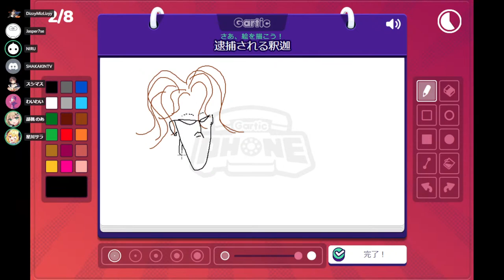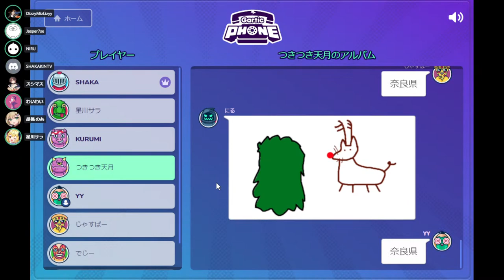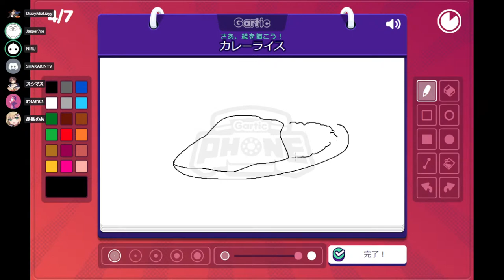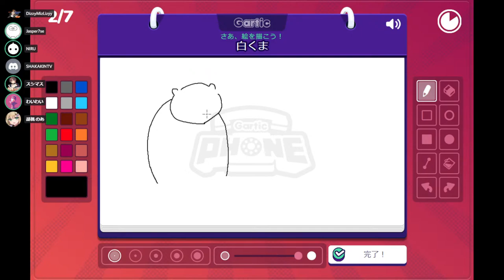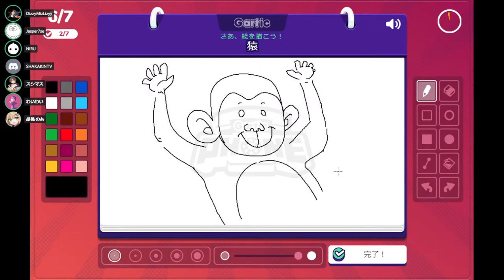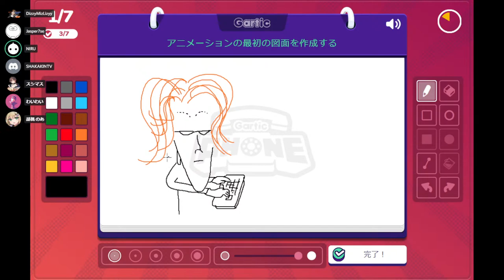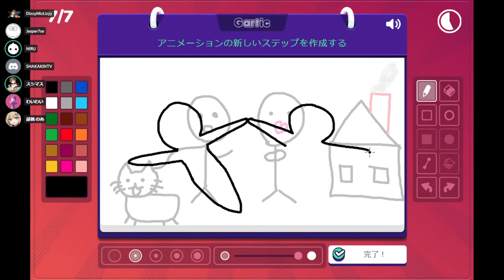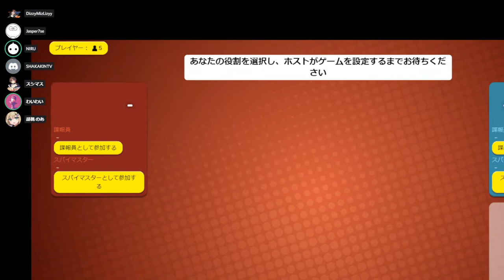CRカップ 二次会祭り【まるわい】＆【サラ金 川上くんi7】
DizzyMizLizyy、Jasper、NIRU、釈迦、天月、星川サラ、胡桃のあ
Garticphone(ガーティックフォン)をします。